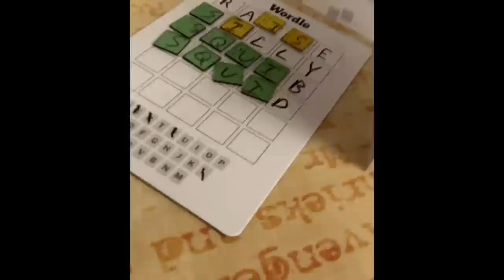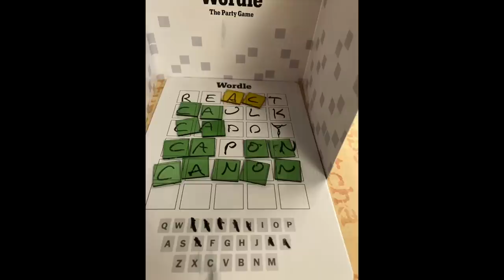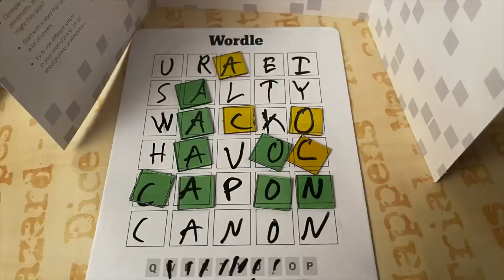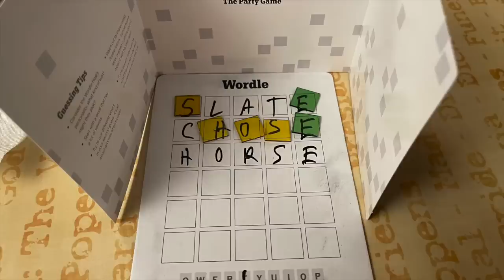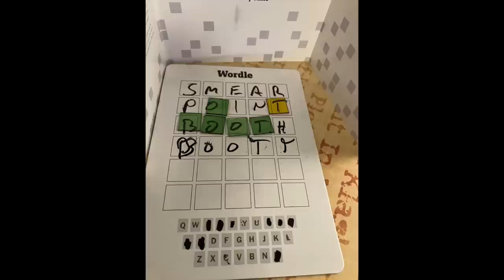Multiplayer Wordle | Beer and Board Games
Wordle players who have always wanted to play Wordle with your friends, now is your chance.
•RATED RPG IS BACK OR ANYWHERE YOU LISTEN TO PODCASTS